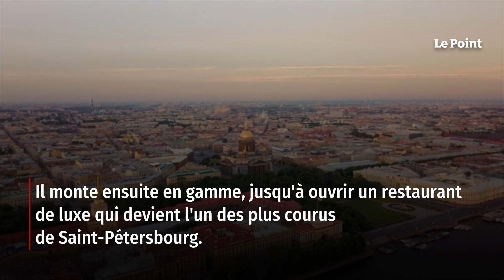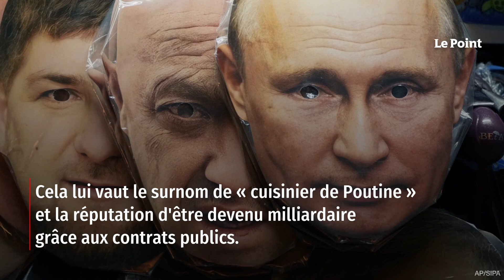Evguéni Prigojine, impétueux et imprévisible patron du groupe Wagner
Le conflit en Ukraine a permis à l'imprévisible patron du groupe paramilitaire Wagner de s'imposer comme un acteur de premier plan en Russie. Mais en appelant au soulèvement de l'armée et de la population russes contre l'état-major, Evguéni Prigojine a franchi le Rubicon. Retrouvez-nous sur : - Youtube - Facebook - Twitter - Instagram - Tik Tok - LinkedIn